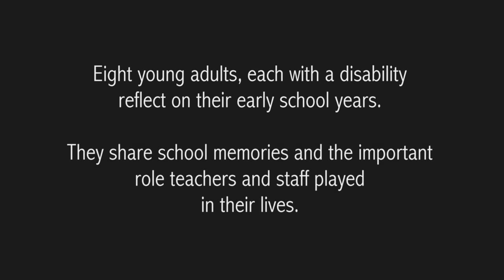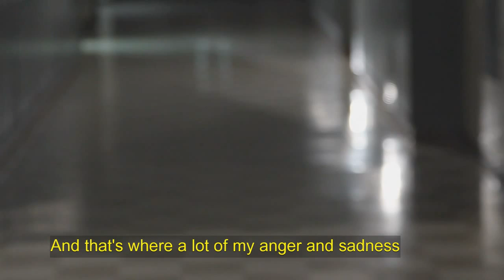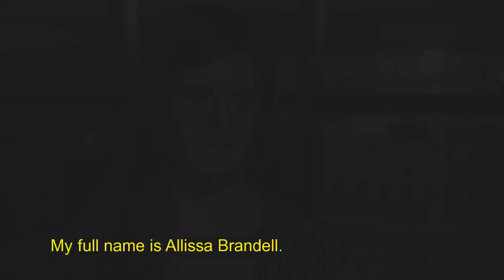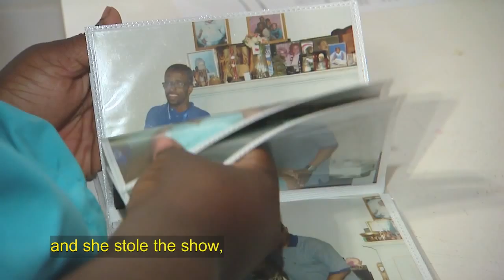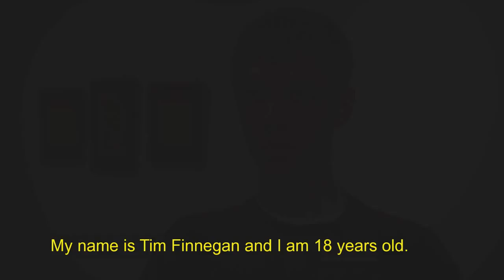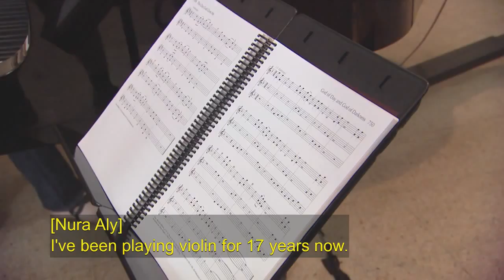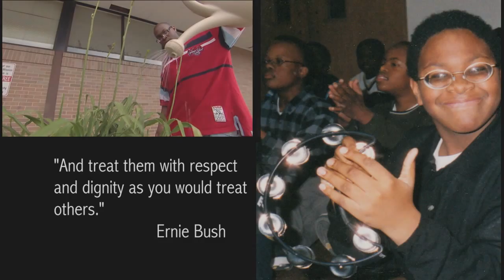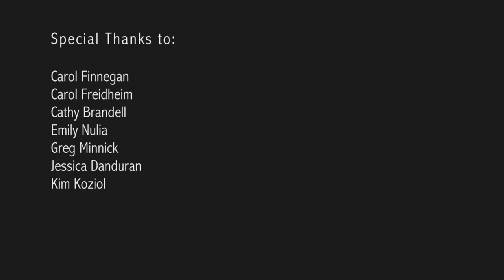Chicago Public Schools Gets Advice From People with Disabilities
to learn more. Today's kids will someday be our community leaders and hiring managers, and they will make this happen if they get cues now from the adults in their lives. Teachers and staff can teach kids to be disability aware by modeling it themselves.